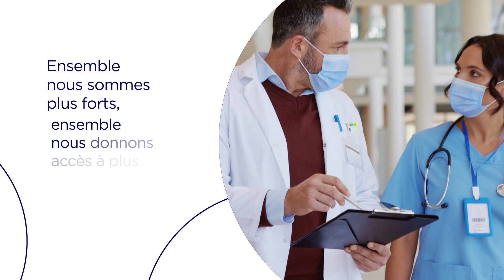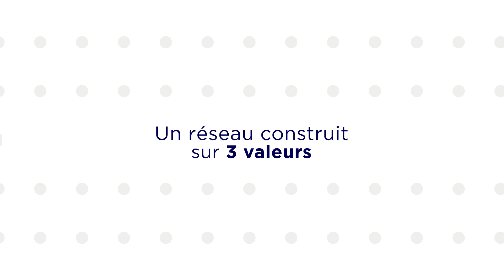Nous sommes H.uni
H.uni, c’est désormais le nom du réseau hospitalier que nous formons avec la Clinique Saint-Jean, les Cliniques de l'Europe et la Clinique Saint-Pierre (Ottignies)